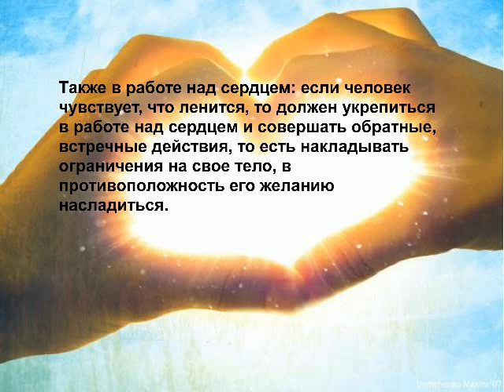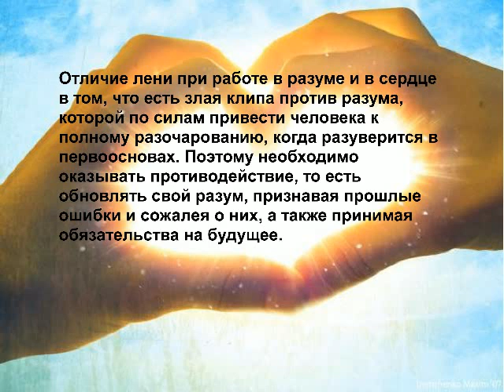Shamati ШАМАТИ 49. Основное -- это разум и сердце